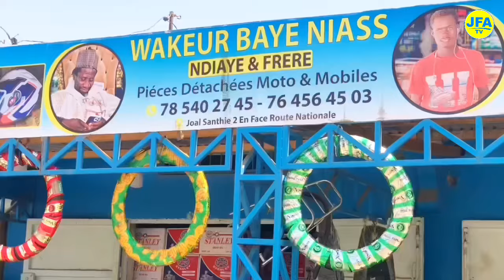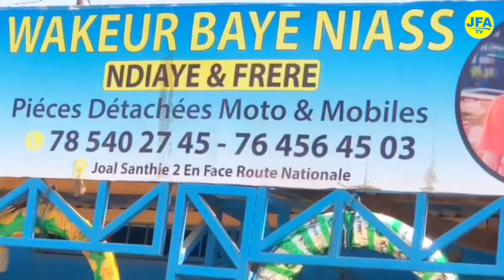🤣🤣À Mourir de Rire 🤣 « wadji Sathieu laa 🤣Police lalaal yobb 🤣🤣🤣🤣🤣 Camera caché à Joal